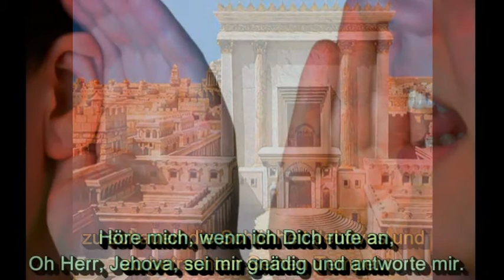Psalm 27 Jehova ist mein Licht und meine Rettung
1. Jehova ist mein Licht und meine Rettung, vor wem sollte ich mich fürchten?
 Jehova ist meine Lebenskraft, vor wem sollte mir denn graun?

2. Eines bitt ich von Jehova, nach diesem trachte ich:
 Im Haus Jehovas bleiben möcht ich alle Tage meines Lebens,
 Zu schauen die Schönheit Jehovas und zu betrachten Seinen Tempel.

3. Höre mich, wenn ich Dich rufe an,
 Oh Herr, Jehova, sei mir gnädig und antworte mir.

4. Mein Herz wiederholt Dein Wort: „Sucht Meine Gegenwart!"
 Drum suche ich Deine Gegenwart. Verbirg Dich nicht vor mir!

5. Eines weiss ich gewiss: ich werd sehen die Güte Jehovas
 Im Land der Lebendigen.
 Vertrau Ihm, sei mutig und stark, vertrau Ihm, sei mutig und stark!